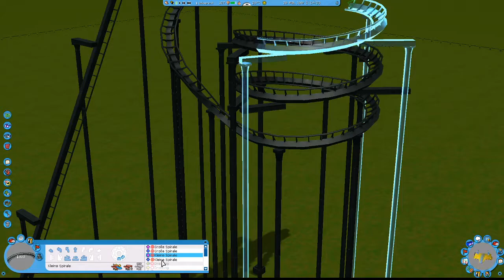RollercoasterTycoon 3 Part 2: Unsere erste Achterbahn (WARNUNG LAUT!!!)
Viel Spaß mit dem zweiten Part von RollercoasterTycoon 3
Info die sounds in diesem Video werden im laufe leiser gestellt.